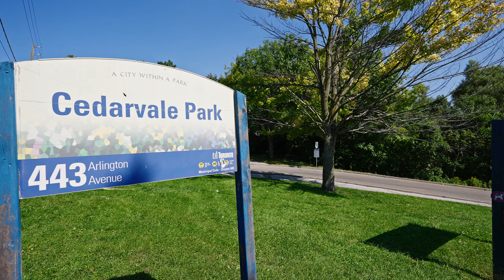67 Cherrywood Avenue, Toronto, ON